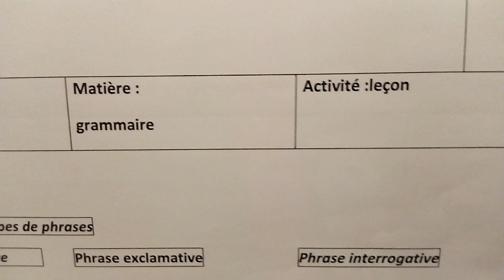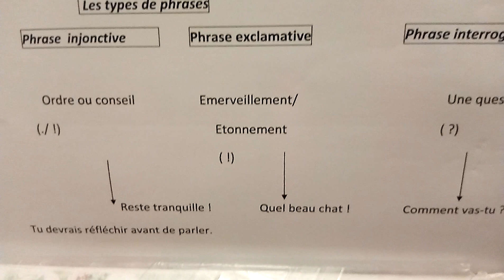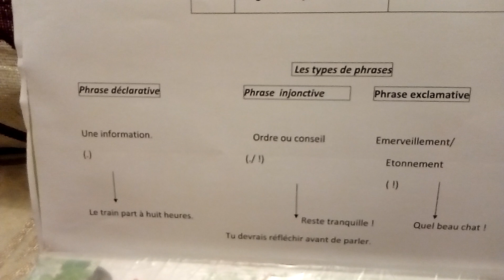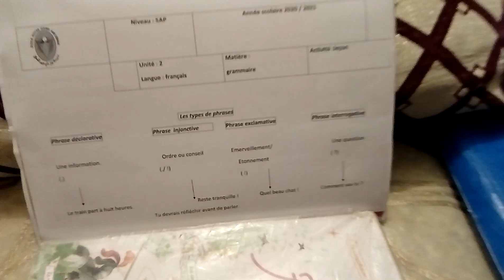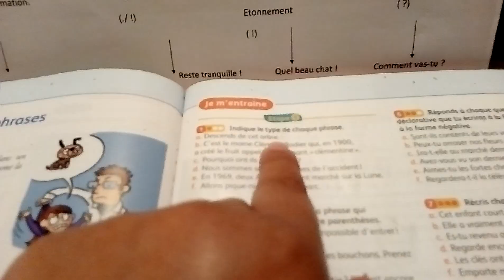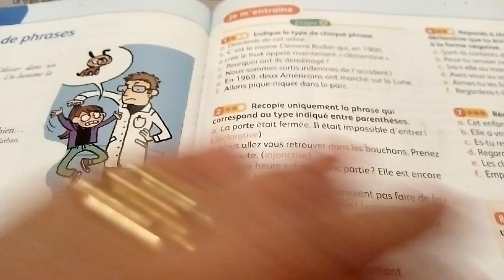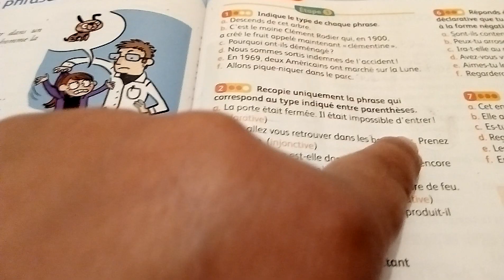grammaire.les types de phrases.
5eAP.C.feuilles